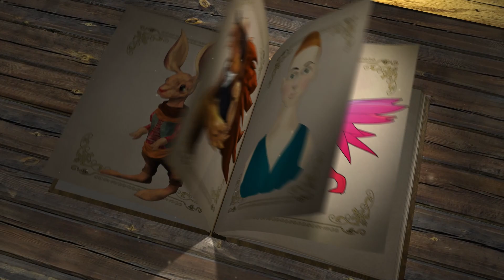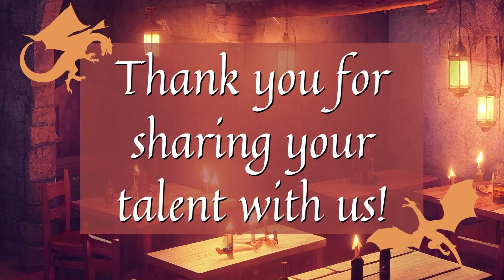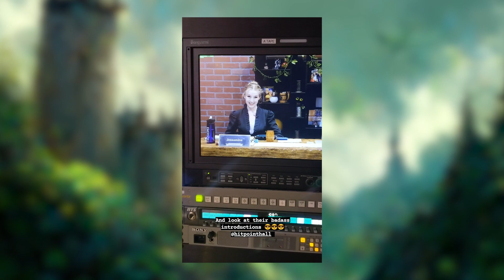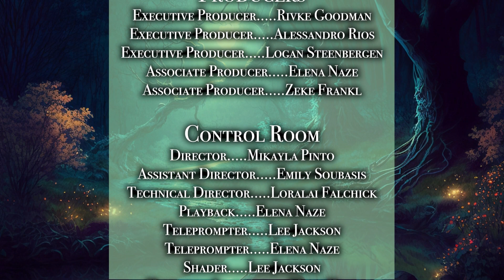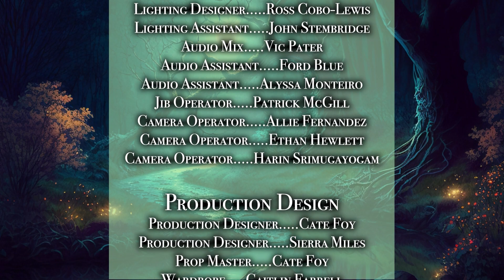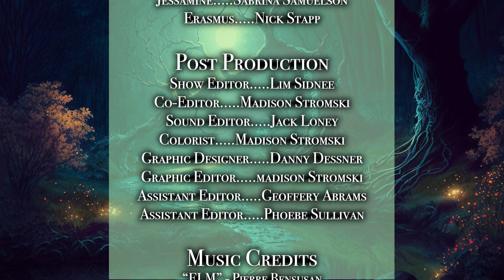Hit Point Hall Presents...Campaign 1: A Starbourne Wedding, Episode 3: For Better, For Worse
The party is thrust into the midst of combat against a fearsome Dragon! They must decide whether to stand their ground and fight or to continue investigating the mysterious plot unraveling before them...